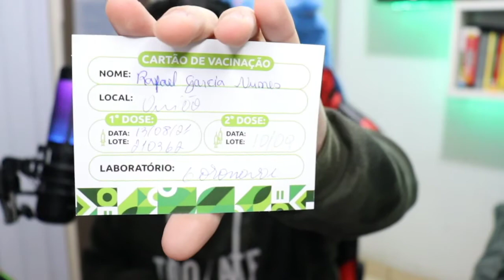O DIA QUE TOMEI A VACINA CONTRA COVID-19 ‹ Rafa Nunes ›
Salve famil, tudo bem? Hoje queria compartilhar com vocês que finalmente tomei a primeira dose da Vacina contra o COVID!

💲 THUMBNAKER💲